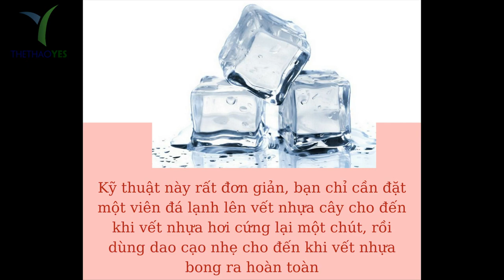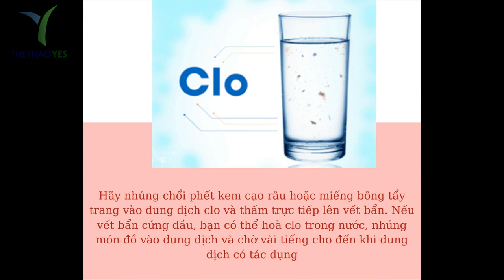Cách xử lý nhựa cây dính vào quần áo - Thể thao YES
🎯️🎯️🎯 Hẳn là bạn đang gặp phải một số vấn đề khó khăn với chiếc quần áo của mình . Nếu bạn xem bài viết này chắc chắn là nó đang bị dính nhựa cây rồi . Thế nhưng bạn đang khá là buồn bởi đây là trang phục bạn luôn gìn giữ , đắc tiền và là trang phục bạn yêu quý nhất .

✨⚡✨ Nhựa cây là một trong những vết bẩn khá cứng đầu và bám chắc , có thể nói đây là đối thủ cứng đầu của các chị em phụ nữ .. nếu tuổi thơ bạn đã từng bị dính vết nhựa cây vào áo thì chắc chắn một điều là nó sẽ làm trang phục bạn trở nên kém thẫm mỹ , và bảo đảm một điều rằng trang phục đó sẽ được bạn vứt ngay lấp tức .

💥🔥☄️ Thế nhưng với thời hiện đại ngay nay và bạn cũng chẳng còn nghịch để nhựa cây dính vào áo , nhưng đôi lúc những hoạt động thường ngày của bạn lại vô tình làm nhựa cây dính vào áo . Nếu bạn đang và sắp gặp trường hợp này thì đừng vội vàng buồn và vứt ngay trang phục đi nhé . Vì có rất nhiều cách để giúp bạn khôi phục lại chiếc áo dính nhựa cây trở về hiện trạng ban đầu và hiển nhiên là nó sẽ giúp chiếc áo bạn không còn một vệt nhựa cây nào .💫⭐

🎗️🎗️🎗️ Để xem đó là những cách cũng như bí quyết hay nào thì bạn hãy cùng đồng phục YES tham khảo ngay bài viết dưới đây nhé .

1/ Sử dụng ấy/Là nóng tẩy vết nhựa cây trên quần áo
2/ Sử dụng nước nóng tẩy vết nhựa cây trên quần áo
3/ Sử dụng đá lạnh tẩy vết nhựa cây trên quần áo
4/ Sử dụng baking soda tẩy vết nhựa cây trên quần áo
5/ Sử dụng chất tẩy keo hoặc dung môi tẩy vết nhựa cây trên quần áo
6/ Sử dụng cồn tẩy vết nhựa cây trên quần áo
7/ Sử dụng trứng tẩy vết nhựa cây trên quần áo
8/ Sử dụng nước clo tẩy vết nhựa cây trên quần áo
9/ Sử dụng nước tẩy móng tay tẩy vết nhựa cây trên quần áo
10 / Sử dụng dầu ô liu tẩy vết nhựa cây trên quần áo
11 / Sử dụng kem chống nắng tẩy vết nhựa cây trên quần áo

+ Bảo hành sản phẩm : 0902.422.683 ( Mr . San )